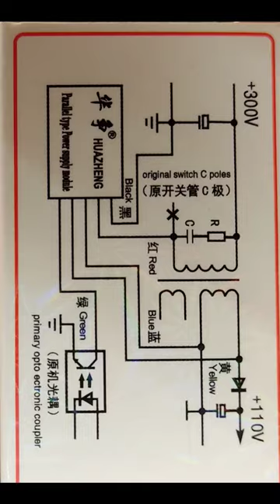power supply module crt tv me install